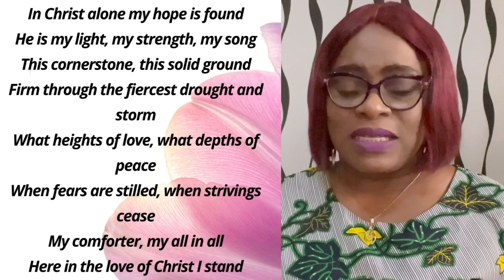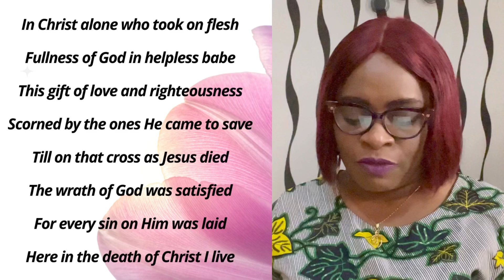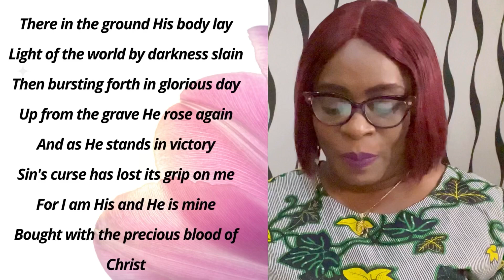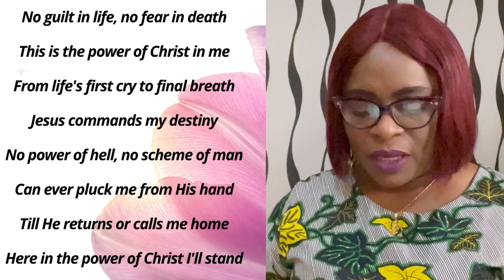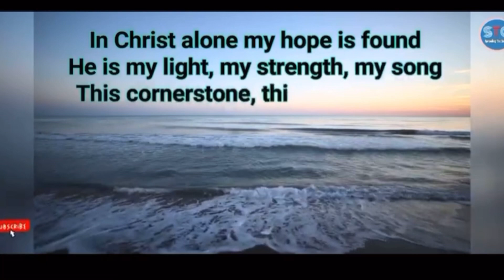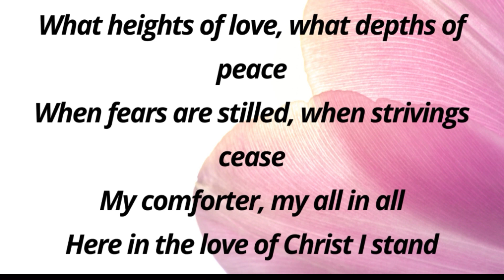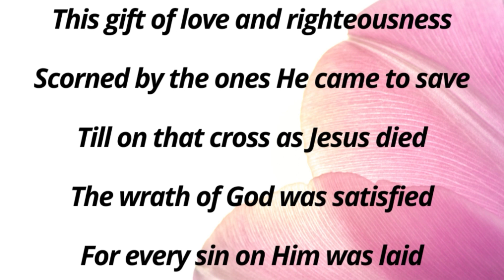Faith That Speaks || Word, Worship & Prayer with Dupsy Oyeneyin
A closed mouth is a limitation to one's destiny.
If you believe God and His words, let that faith speak out and claim all that God has in store for you.